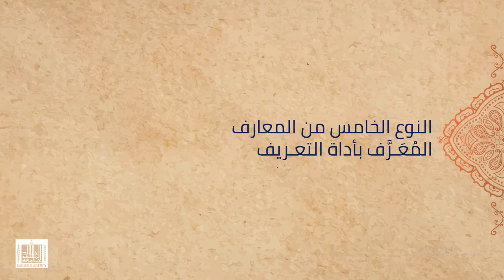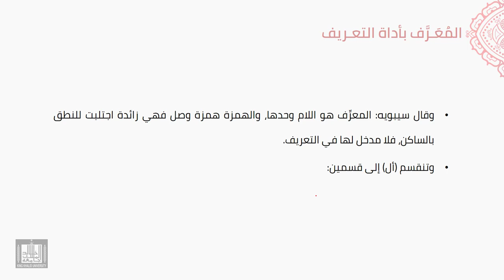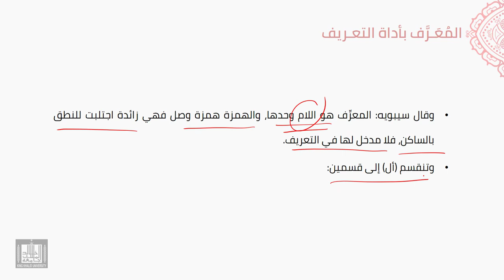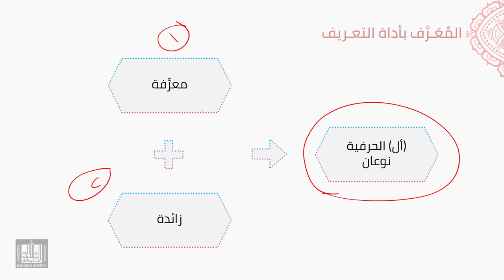النحو العربي | 5-30 | المعرف بـ (بأل)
الوحدة 5 - الدرس 30 : المعرف بـ (بأل)
تعريفه، وأقسام (أل)